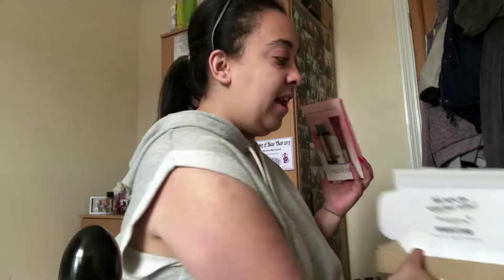GOING HOME FOR THE WEEKEND -UNIVERSITY VLOG!!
First I should address that I am only filming on my iPhone or iPad because I don't own a camera that works at the moment.

Instagram - _ameliajl or my blog instagram - @missamelia.jane